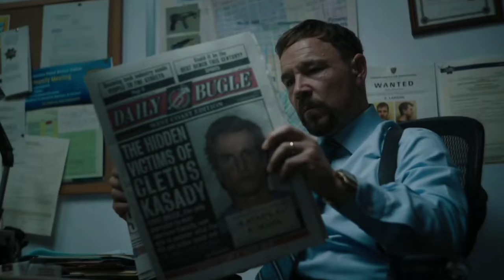Spider Verse Movies,Venom 3,Spiderman New Villain Movie By Sony In Cinemacon 2022 Breakdown {தமிழ்}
sony announcements in cinemacon 2022 breakdown in tamil.